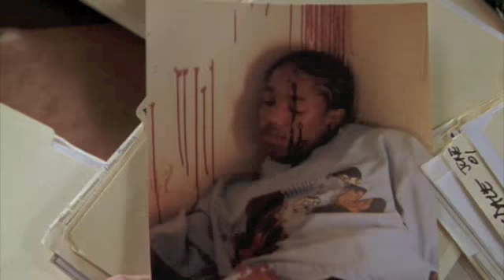The Wire - McNulty Quote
McNulty's same sh*t quote